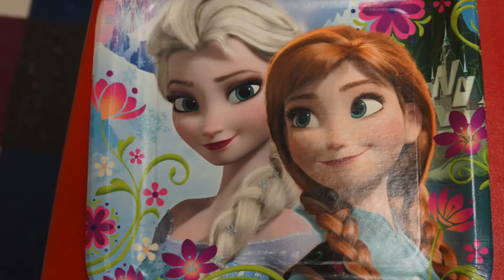Lexi's 6th Bday